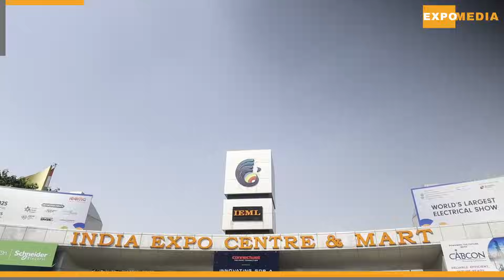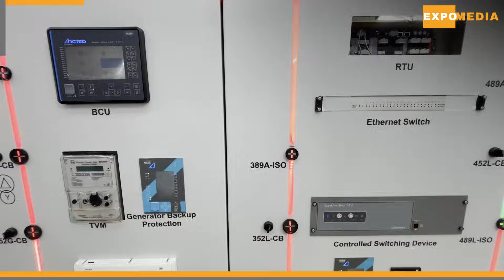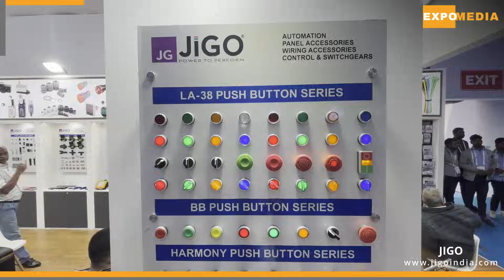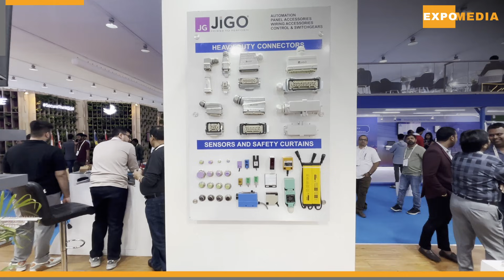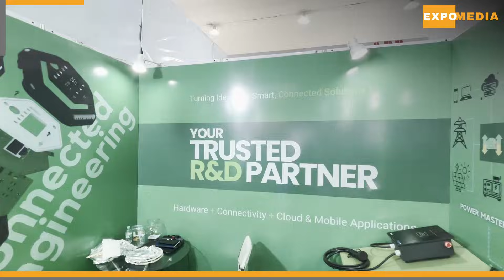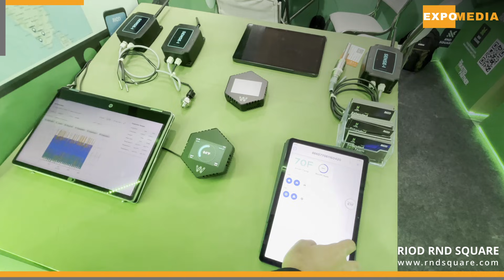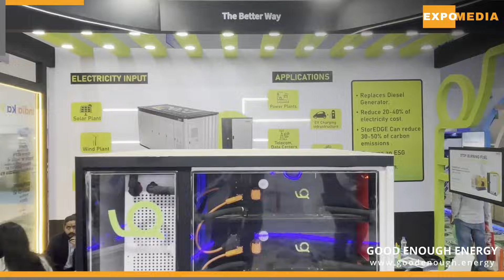ELECRAMA 2025: World’s Largest Electrical & Electronics Expo | India Expo Mart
📍 Happening at India Expo Mart from 22nd – 26th February 2025, ELECRAMA is the ultimate platform where industry leaders, innovators, and professionals come together to shape the future of electricity, power, and electronics.

🔹 What to Expect at ELECRAMA 2025?
✅ 1000+ Global Exhibitors 🌍
✅ Cutting-Edge Electrical & Power Innovations ⚙️
✅ Renewable Energy & Smart Grid Solutions 🔋
✅ Industry Experts & Networking Opportunities 👨‍💼
✅ Future of EV, Automation & IoT 🚗

🌟 Whether you're a business professional, tech enthusiast, or investor, this is the place to explore the future of electrical and electronic advancements!

About Expo Media English:

Welcome to Expo Media English – your ultimate source for professional coverage of global B2B exhibitions across diverse industries. Our channel delivers exclusive insights, industry trends, innovations, and key highlights from leading expos worldwide. Whether you're an experienced professional or exploring new business opportunities, Expo Media English keeps you informed and ahead in your field.

Expo Media English: स्वागत है Expo Media English में – आपका भरोसेमंद स्रोत वैश्विक B2B प्रदर्शनियों की प्रोफेशनल कवरेज के लिए। हमारा चैनल आपको प्रमुख एक्सपो से एक्सक्लूसिव इनसाइट्स, उद्योग के रुझान, नवीनतम इनोवेशन और महत्वपूर्ण झलकियाँ प्रदान करता है। चाहे आप एक अनुभवी प्रोफेशनल हों या नए बिज़नेस अवसरों की खोज में हों, Expo Media English आपको आपके क्षेत्र में अपडेटेड और आगे रखता है।

Visit Expo Media.